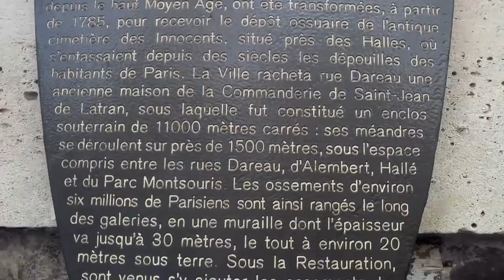Follow Me In Paris ! - Paris Vlog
Hi guys ! In today's video, I am in Paris for the Catacombs' visit, and I am so excited to share this day with you so here it is !!